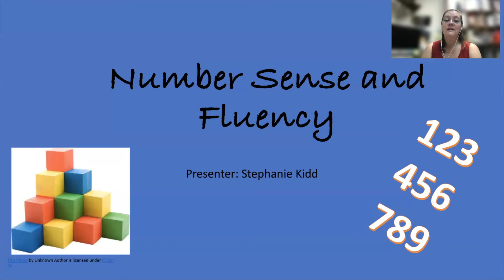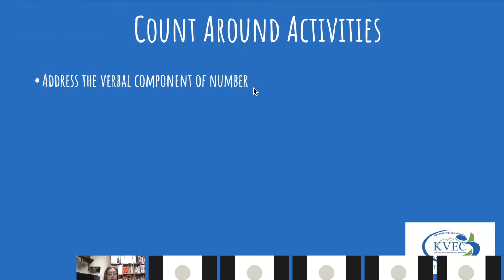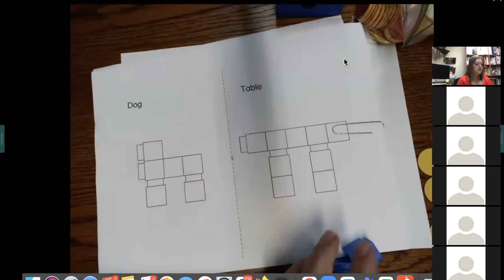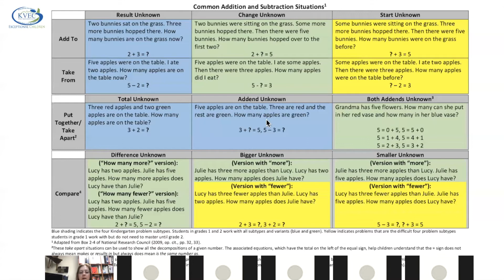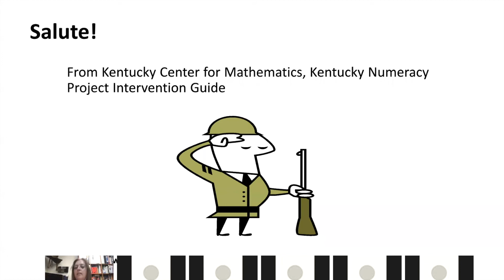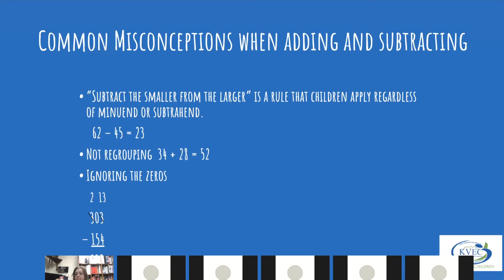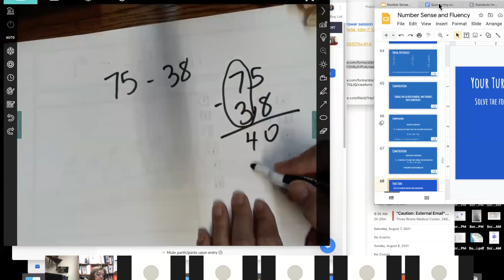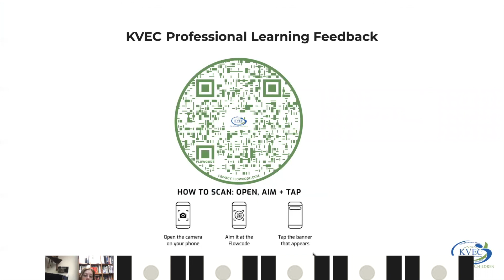Math Number Sense and Fluency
Stephanie Kidd